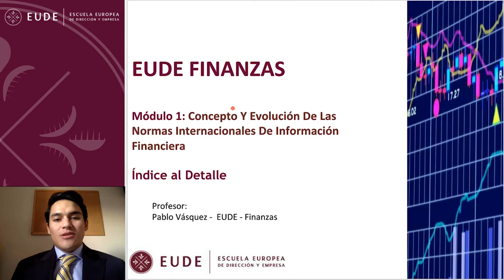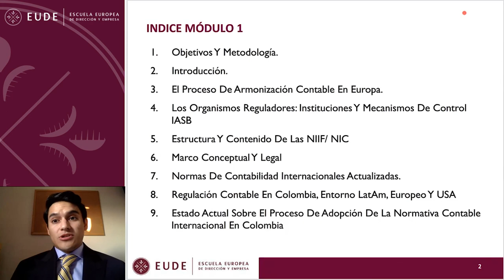20140807 MASTERCLASS 1 NIIF NICS Pablo Vasquez